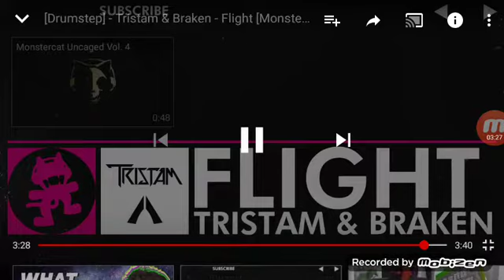My new theme song soundtrack